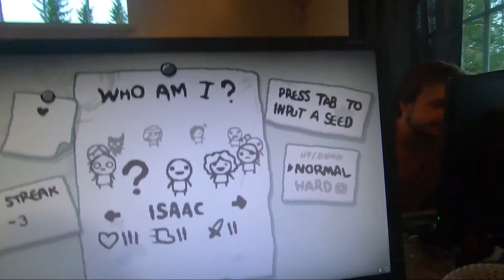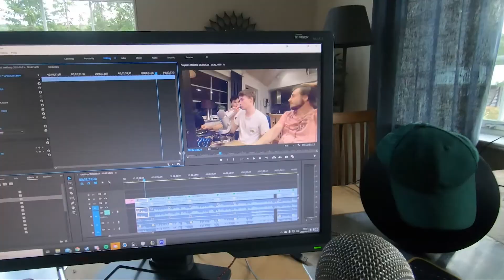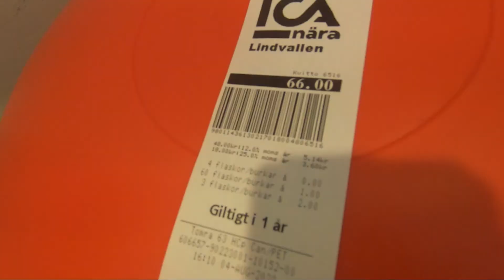GRILLBOMBEN FUNGERADE! | Crispy Grilli Boi! | Sälen 2020 Del 2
Dennis och Hampus får lämna stugan via örådet.
Och Landberg och Lars försöker eliminera Martin via en grillbomb som nästan lyckas.

Stämningen i stugan blir stel när Martin tar fel på pingis legenden Jan Guillou och författaren JO Waldner.

OCH LANDBERG PIZZA POSE ÄR ETT MÅSTE ATT SE!